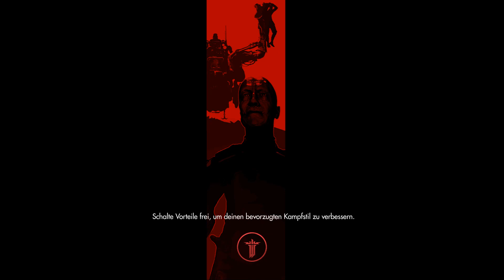Lets Play Wolfenstein - The New Order Vol.27 (German) [Blind]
So...die Sicherheitssysteme sind schon mal deaktiviert. Jetzt nur noch die passende Batterie finden.